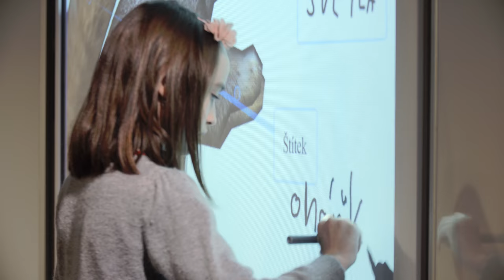Správná Škola - upoutávka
Takto vidí školu partneři projektu Správná škola - AV MEDIA a Microsoft.
Chodí vaše děti také do podobné školy?